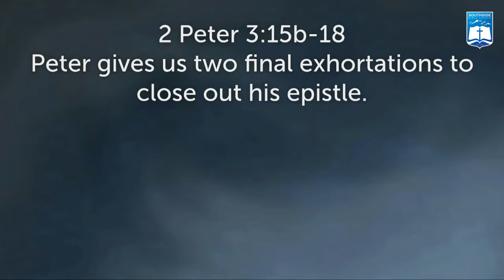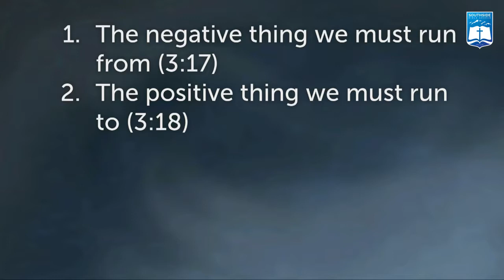Ken Murphy | Two Final Exhortations (2 Peter 3:14-18)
Ken Murphy
Southside Bible Church - Centennial, Colorado
TWO FINAL EXHORTATIONS (2 Peter 3:14-18)